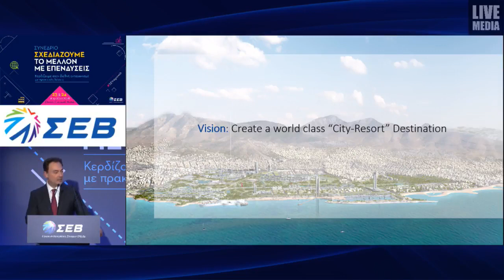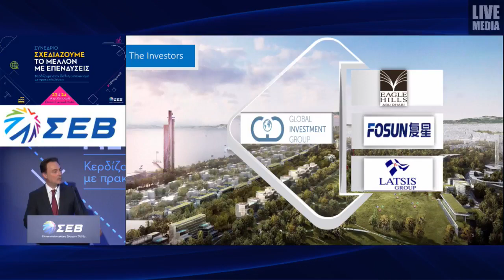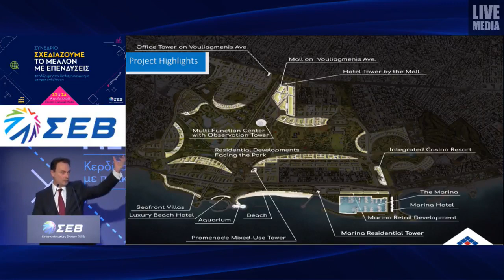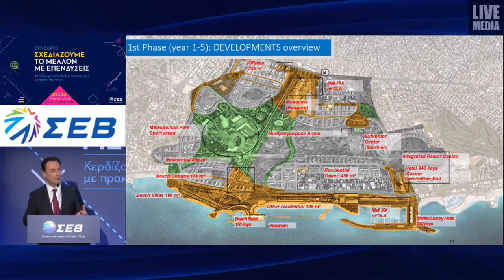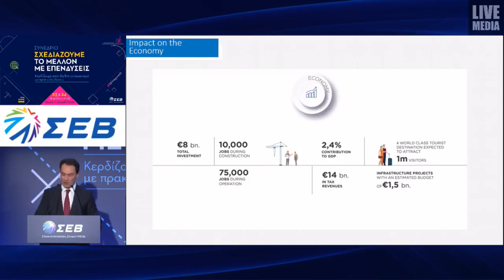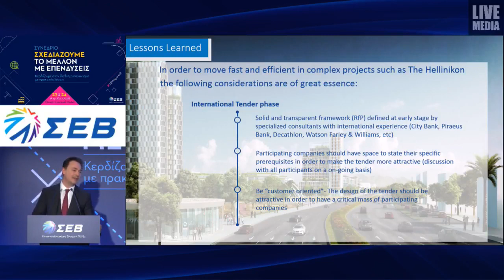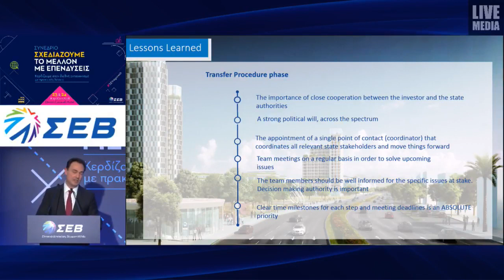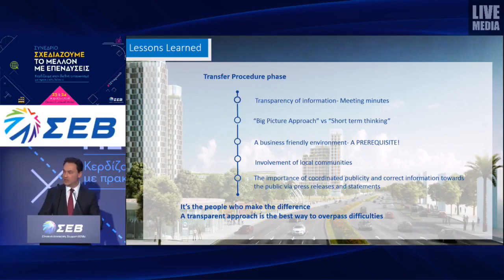Ο Αθανασίου - Τι μάθαμε από την επένδυση στο Ελληνικό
«Τι μάθαμε από την επένδυση στο Ελληνικό» - Ομιλία Οδυσσέα Αθανασίου, CEO LAMDA Development στο συνέδριο του Συνδέσμου Επιχειρήσεων και Βιομηχανιών
«What we have learned from the Ellinikon Investment» Odisseas Athanassiou, CEO LAMDA Development at the Conference of the Hellenic Federation of  Enterprises «Designing the future with investments» (23 & 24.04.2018)